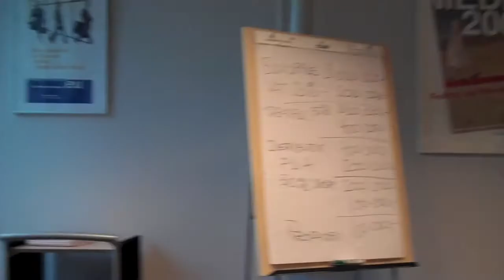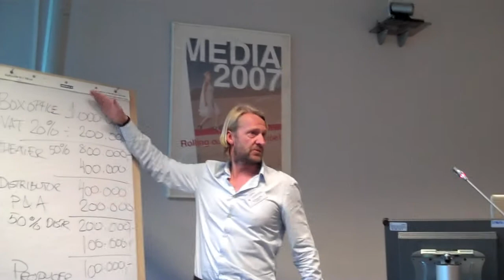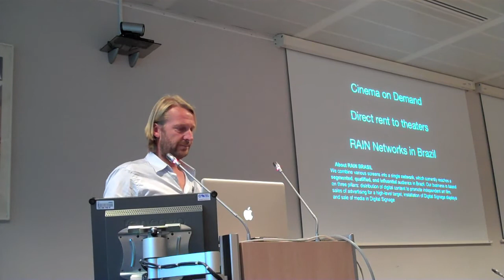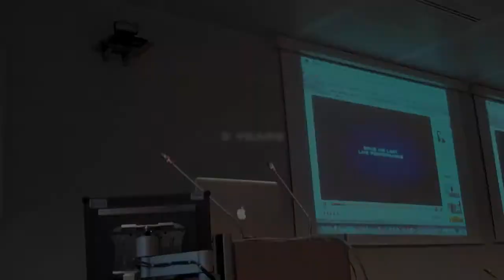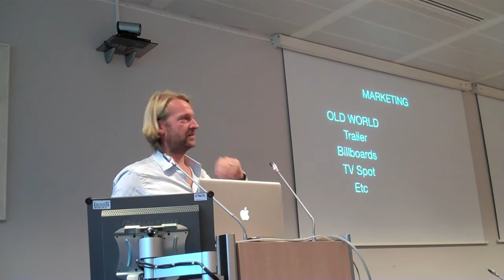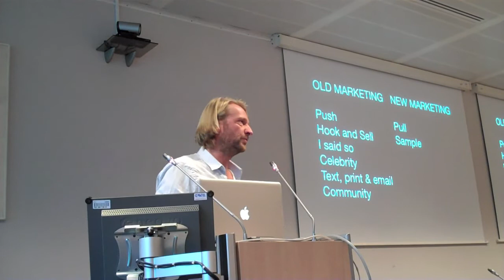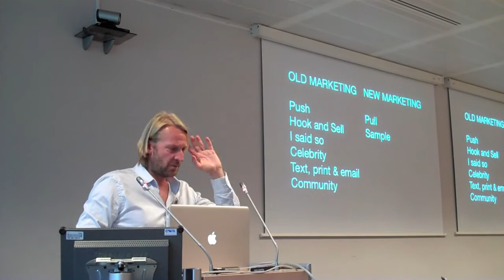Thomas Mai VOD and the Film business Part 3 of 7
Please rate, comment and let me know if you agree or disagree with me.
I was invited to speak in Brussels for the EU Media Desk about the new digital film landscape.

Thanks

Thomas